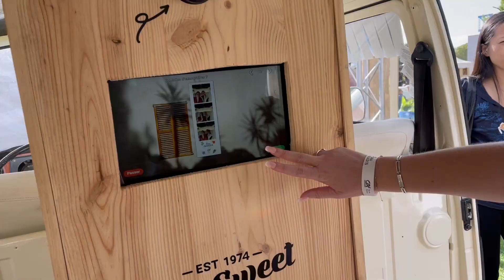Vlog : Les raisons de mon absence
Helloooo
Aujourd'hui on se retrouve dans un nouveau vlooog

ENJOYYY

VINTED : melissacdlr

🌈 INFOS PERSOS :
- Je m'appelle Mélissa
- J'ai 24 ans !
- Paris